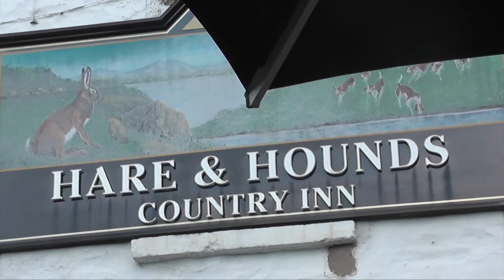Mark & Howard's Beautiful Walks - Lakeland Treats Whitbarrow Scar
Whitbarrow Scar
Mark & Howard climb Whitbarrow Scar in the summer of 2014.  In their own inimitable and comic way they capture the walk for lovers of walking in the Lake District.